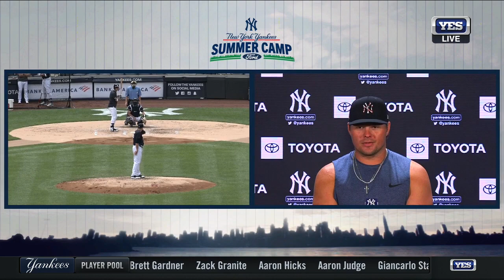DJ LeMahieu could rejoin Yankees this week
Meredith Marakovits reports the latest from Yankees Summer Camp regarding DJ LeMahieu's return to the team.